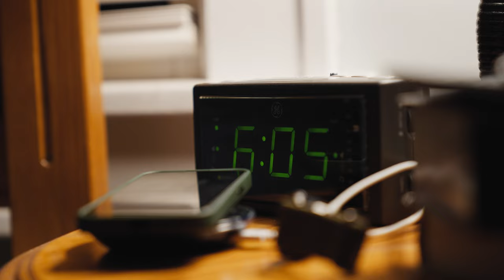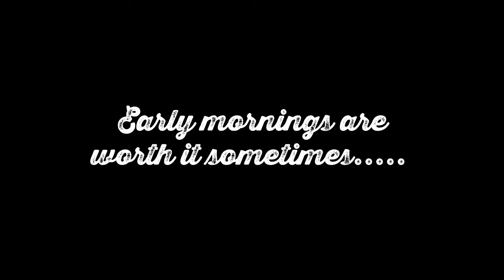Why waking up before the sunrise is a good thing.......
I woke up early to get some sunrise video. Not my typical video style, but a welcome one.

filmsbyfuthey